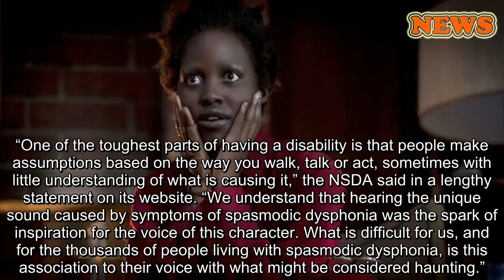Lupita Nyong’o Says Her Creepy Voice In ‘Us’ Was Inspired By A Disability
Disability advocates are criticizing Lupita Nyong’o for comments she made about her character in Jordan Peele’s “Us.”
Earlier this month, the Oscar-winning actress told The New York Times that Robert F. Kennedy Jr. was the inspiration for the creepy voice she uses for her character, Red, who is portrayed as a villain in most of the film. Kennedy has spasmodic dysphonia, a neurological disorder that causes involuntary spasms of the larynx.
The article explains that Peele, who wrote and directed the film, wanted Red to have “a scratchy voice, as if withered from lack of use,” and when Nyong’o attended a fashion event where Kennedy was speaking, the seed was planted.
UNIVERSAL PICTURES
Lupita Nyong’o in Jordan Peele’s “Us.”
In a video published by Variety on Monday, the actress elaborated on her decision.
“I was inspired by the condition spasmodic dysphonia,” Nyong’o told Variety. “Which is a condition that comes about from a trauma, sometimes emotional, sometimes physical, and it creates this spasming in your vocal cords that leads to an irregular flow of air.”
Kim Kuman, the executive director of the National Spasmodic Dysphonia Association, told IndieWire that making that creative decision because the character was struggling with trauma doesn’t really add up.
“For so long, people were told that it’s psychological — and it’s not. It’s neurological,” Kuman told the entertainment website of the condition.
The Variety video also features Nyong’o’s co-stars describing Red’s voice as “freaking” them out, “scary” and “out there.” Ian Cooper, a producer for “Us,” even noted that he’d avoid making small talk with Nyong’o on days she played the character because she would use that voice.
Nyong’o’s artistic choice carries real-life consequences for people with spasmodic dysphonia and other disabilities.
“One of the toughest parts of having a disability is that people make assumptions based on the way you walk, talk or act, sometimes with little understanding of what is causing it,” the NSDA said in a lengthy statement on its website. “We understand that hearing the unique sound caused by symptoms of spasmodic dysphonia was the spark of inspiration for the voice of this character. What is difficult for us, and for the thousands of people living with spasmodic dysphonia, is this association to their voice with what might be considered haunting.”
Nyong’o did not immediately reply to HuffPost’s request for comment.
One of the toughest parts of having a disability is that people make assumptions based on the way you walk, talk or act. National Spasmodic Dysphonia Association
Jennifer Laszlo Mizrahi, president of RespectAbility, a nonprofit group that fights stigmas and advances opportunities for people with disabilities, echoed NSDA’s concerns.
“Connecting disabilities to characters who are evil further marginalizes people with disabilities who also have significant abilities and want to contribute to their communities just like an